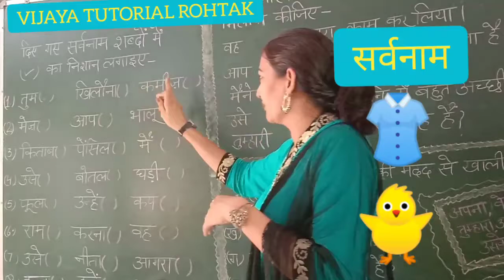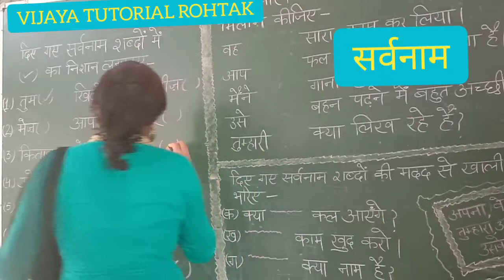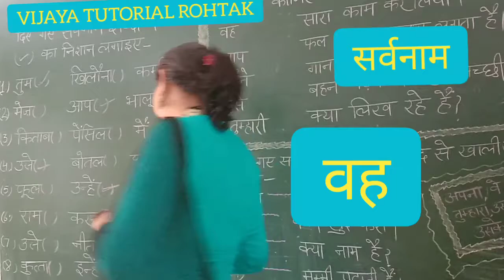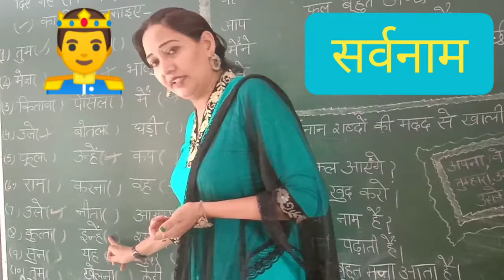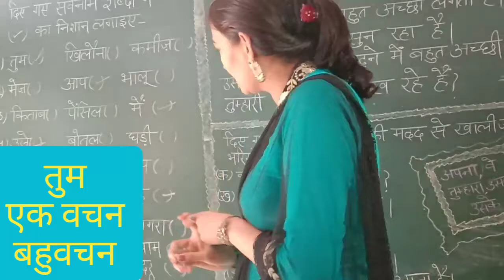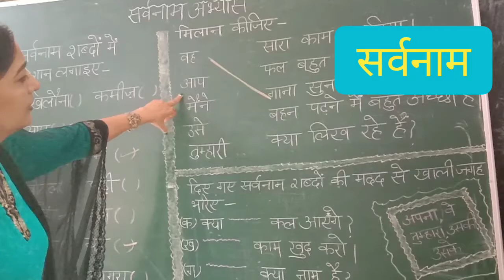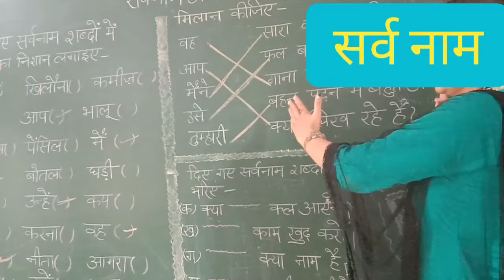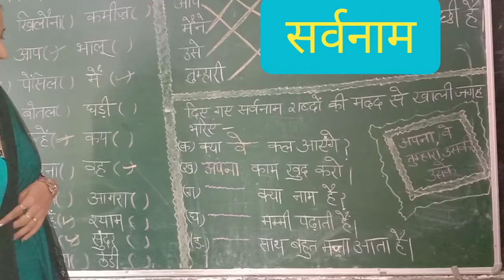सर्व नाम ( अभ्यास) class 1st nd 2 nd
Strengthen your grammar base